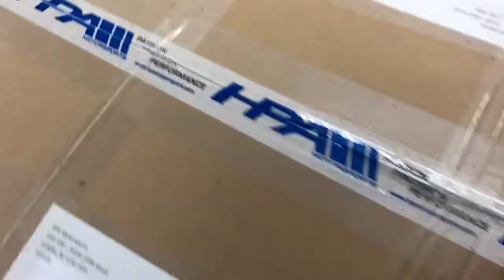Volkswagen Golf R HPA build Part 2 - Teaser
Hey everyone!

We just received an exciting shipment from HPA Motorsports for the 2017 Golf R we have been building.